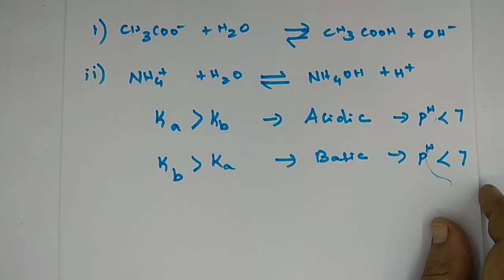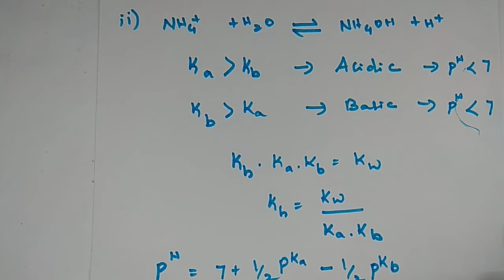Hydrolysis of Salt of weak acid and weak base | in Tamil - 12th Chemistry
12th Chemistry/ Unit - 8 / IONIC EQUILIBRIUM